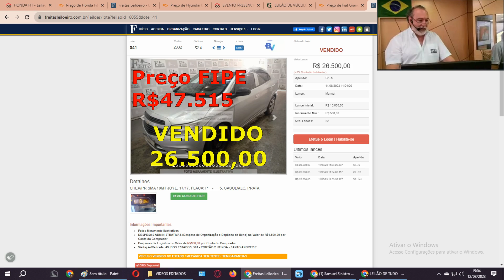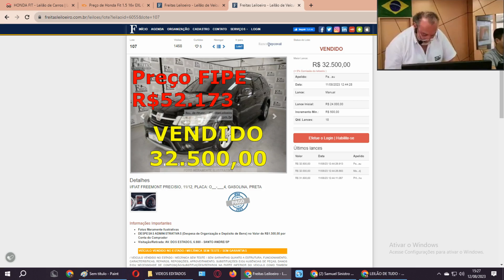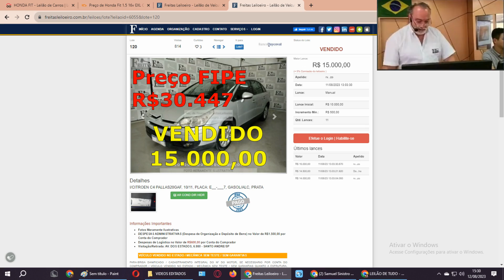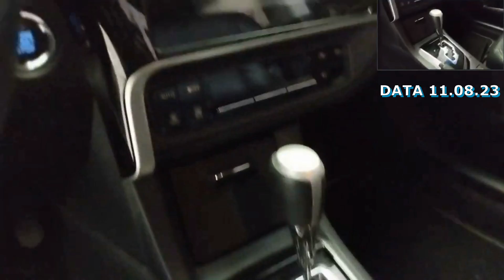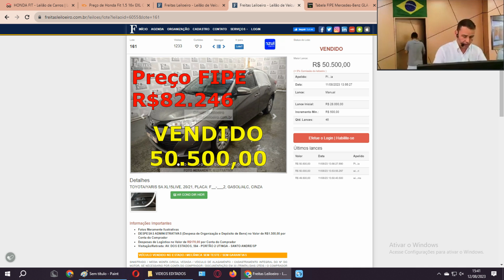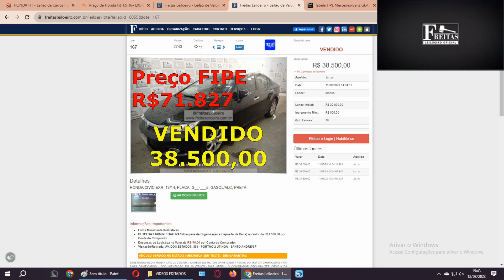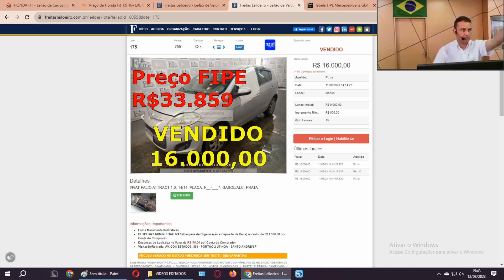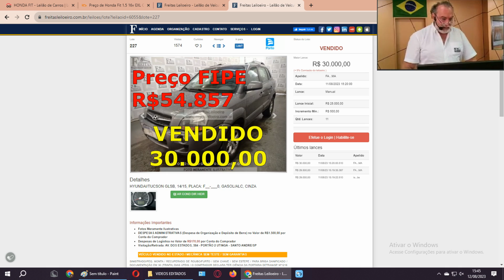LEILÃO DO FREITAS COM SANTAFE,PRISMA,COROLLA,YARIS,C4PALLAS,FREEMONT,CIVIC,JETTA,TUCSON,PALIO!